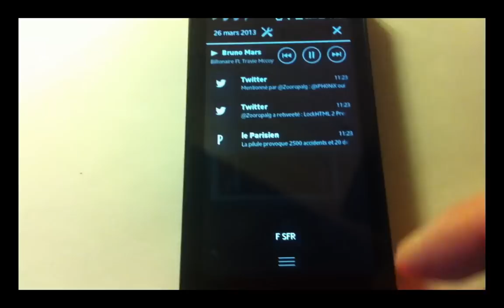Xperia U Android OS